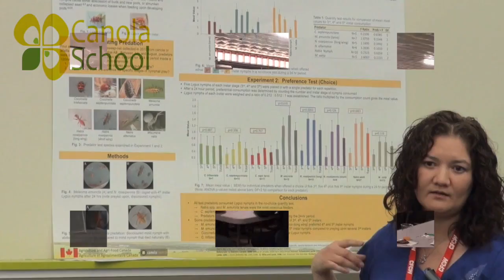Canola School - Three Common Seedling Blights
Canola Council of Canada Agronomist Gregory Sekulic outlines three of the most common seedling blights as well as some of the best practices to avoid them.